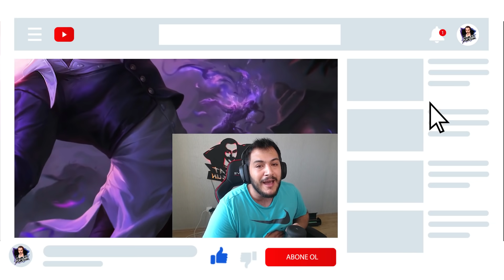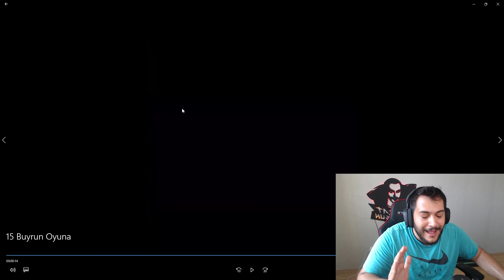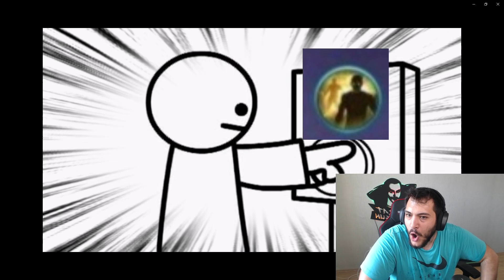YOK ARTIK ÇOCUKLAR 😤 Mobile Legends 2021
Mobile Legends Türkiye'nin sizden gelen en iyi hareketlerini paylaşmaya devam ediyoruz. MLBB'nin en iyi hareketlerini ve kombolarını tüm dünyaya göstermeye devam ediyoruz.

Mobile Legends Bang Bang Türkiye oyuncularının en iyi anları, Murano montage ile birleşiyor.

Murat Dursun'un reaksiyonları ile sevilen serinin yeni videosu karşınızda. İyi Seyirler.